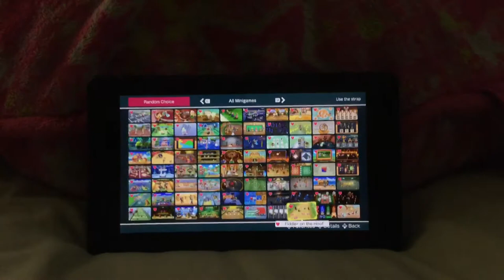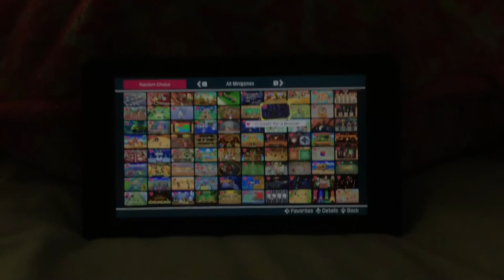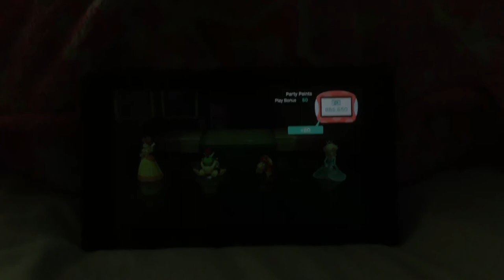Super mario party minigames Daisy Vs Bowser Jr Vs Diddy Kong Vs Rosalina (Master Difficultly)